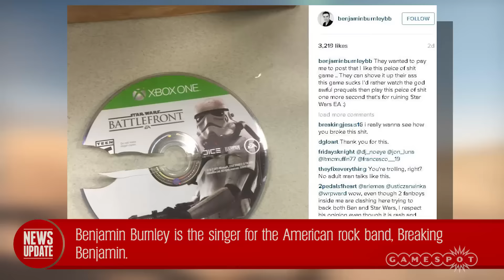They Wanted to Pay Me to Promote "Piece of Sh*t" Battlefront, Singer Says - GS News Update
Breaking Benjamin singer wasn’t too thrilled with Star Wars Battlefront.